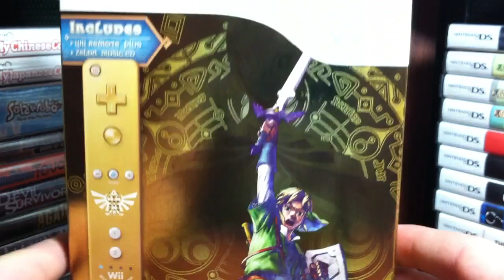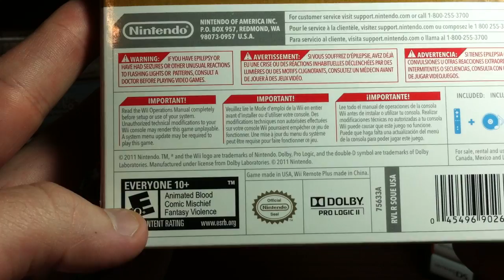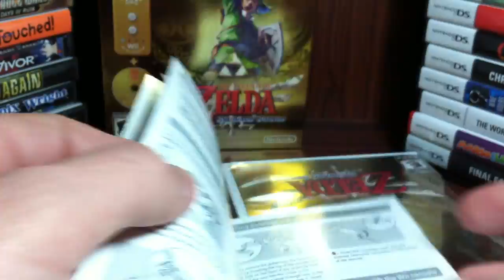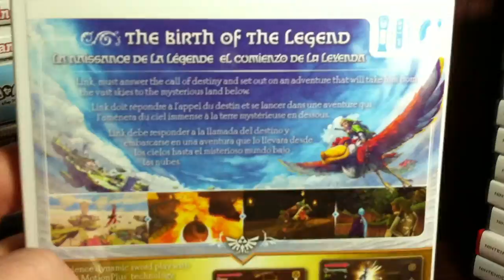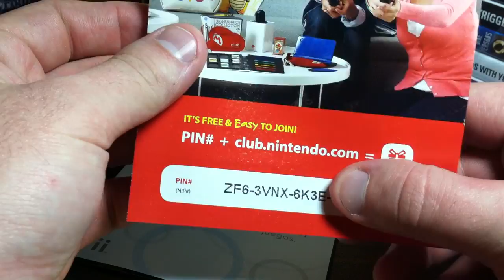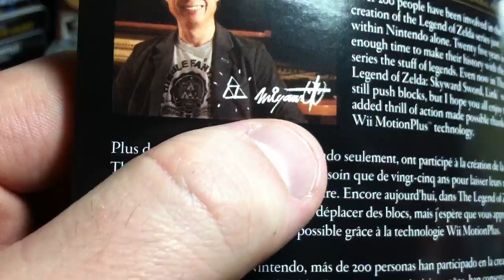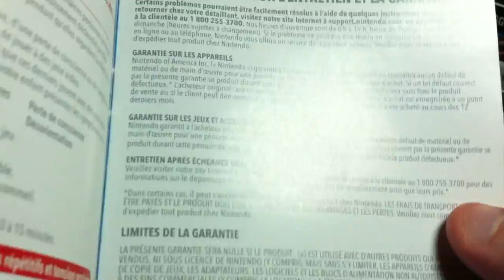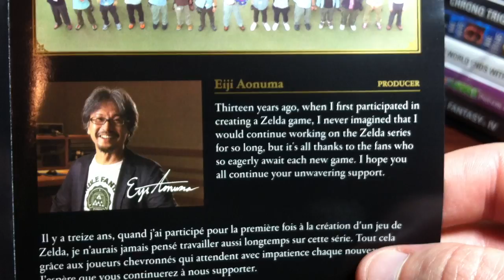The Legend of Zelda: Skyward Sword - Gold Wii Remote Bundle (Nintendo Wii) | Unboxing 47 | HD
The Legend of Zelda: Skyward Sword - Gold Wii Remote Bundle for the Nintendo Wii unboxing.

We open a sealed copy of this game and look at look in detail at its complete contents.